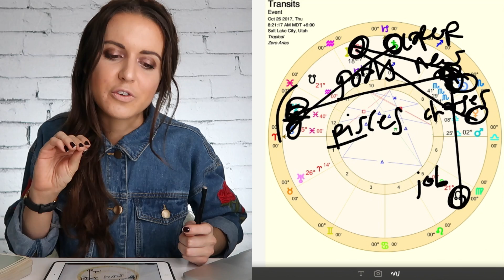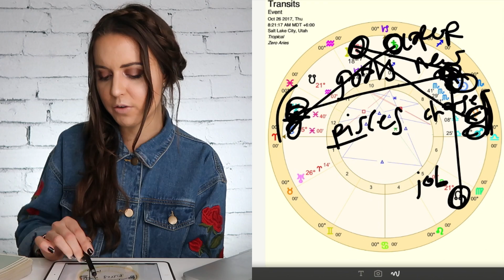Pisces 23-30 October 2017 "NEW AND EXCITING TIMES" Weekly Horoscope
Here is your Pisces horoscope for the week of Monday, October 23 to Monday, October 30, 2017:

Pisces, is it OK if I say that I think you have got it the easiest this week out of all the signs? That is under the current circumstances we are in.

You are being asked to do something new and exciting in life, to embrace something you have not done before. This as a result, may require you to re-conceptualize who you are and how it is you see yourself.

For someone else, this may be difficult. Perhaps for my fixed signs who are stuck in their ways and don't want to change. Or perhaps for my other signs who are dealing with much heavier stuff.

But not you, Pisces! You are skilled at going with the flow, and understanding the emotional undercurrents of any situation. You too.. are also entering a much happier and more exciting time than some of the others.

That does not mean that responsibilities do not abound, and that there are not some big changes still left to be made in life to do this thing that is more exciting. Just that you have so much good stuff to look forward to... that it makes all the other hard stuff more worth it.

So allow yourself to do something new and exciting, and to let some more passion back into your life. That will then help you to envision a better life for yourself, even if that vision has changed quite a bit from what you thought it would be!

Don't let any uncomfortable feelings about your career or life direction, and who it is you thought you were, hold you back from stepping into these new and exciting times coming your way.